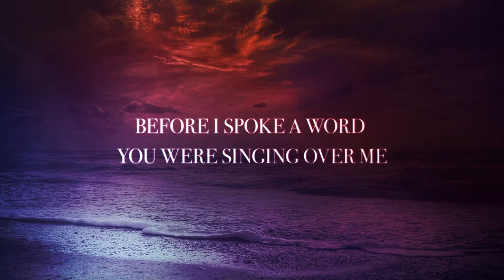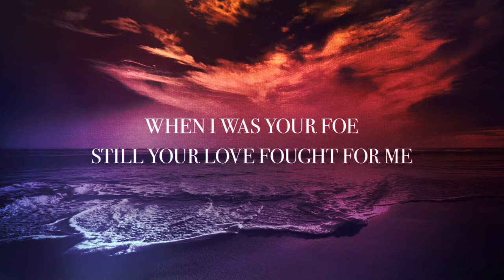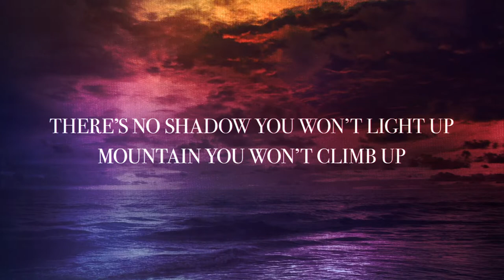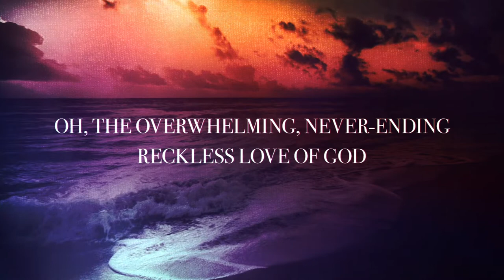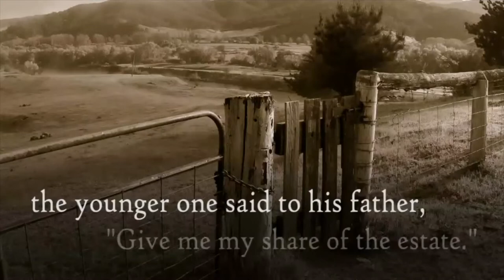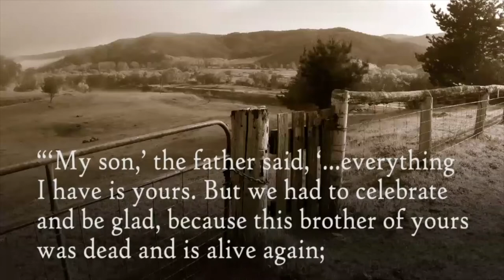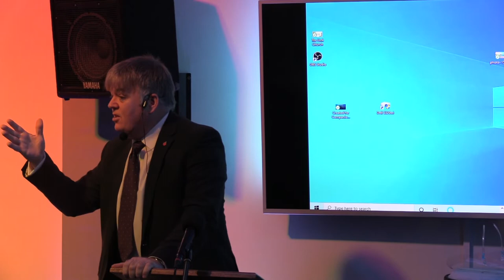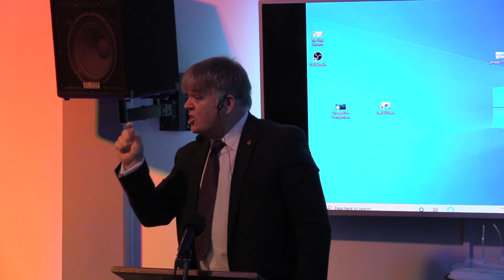Remembering the Father